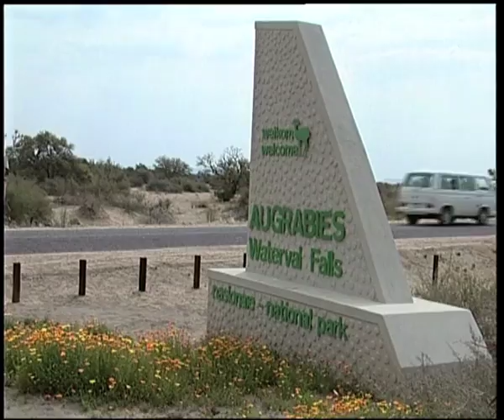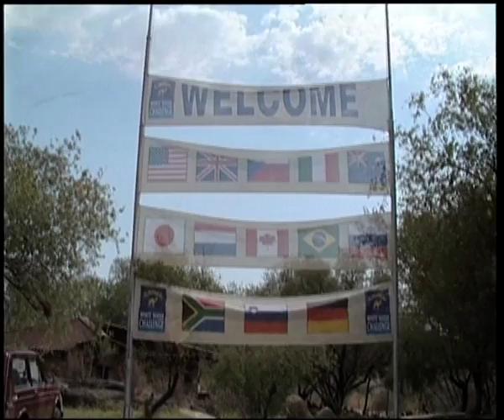IRF WRC 1999 Augrabies - Intro (video 1 of 5)